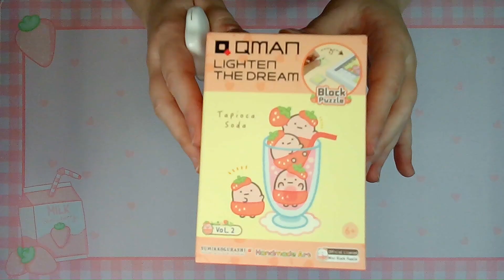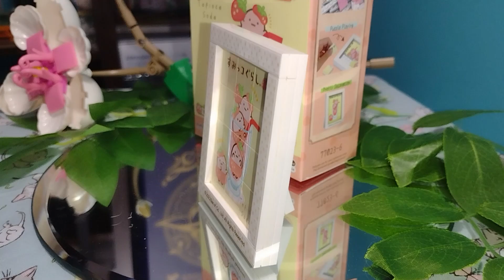Qman - Lighten The Dream - Block Puzzle - Tapioca Soda - Only Build - Sped Up with Music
This build has the organization part taken out so it's mainly the building.

Qman - Lighten The Dream - Block Puzzle - Tapioca Soda - Sped up with music instead voice.